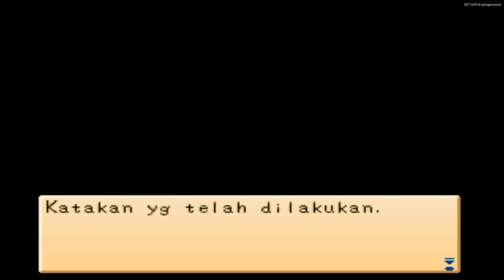Game HARVEST MOON BACK TO NATURE INDONESIA part 1 indonesia!!! menjadi seorang petani muda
Game kali ini kita memainkan Game  HARVEST MOON BACK TO NATURE dimana kita bermisi untuk menjelajah kota untuk mempererat pertemanan bersama warga.